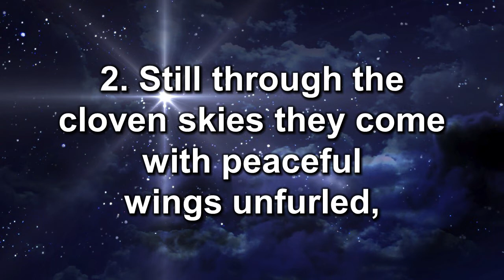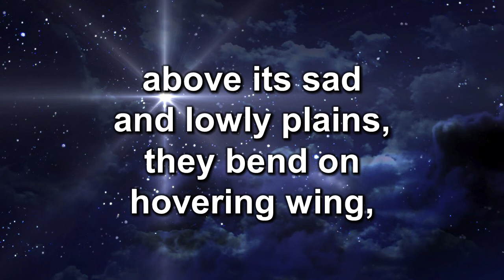It Came Upon a Midnight Clear